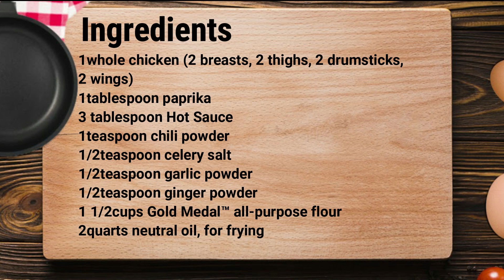KFC fried Chicken @ home | KFC secret recipe| KFC copycat recipe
Hello Friends !
today's recipe is perfect KFC style Fried Chicken recipe by Dil se fooducker in a homemade version. I hope u guys will like this easy and delicious chicken fried recipe...

chicken corn soup | Chicken Soup Recipe |chicken corn soup by Dil se fooducker | homemade soup |soup